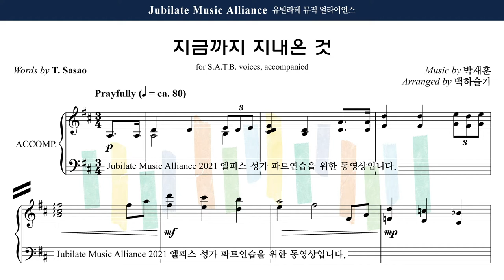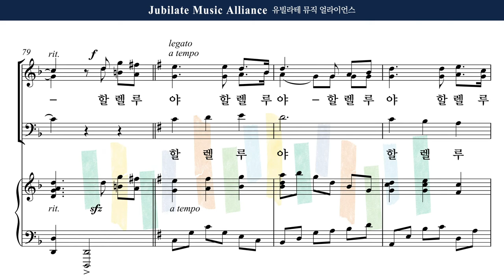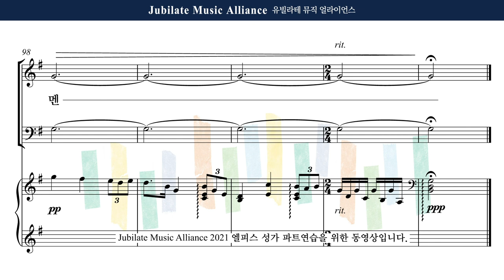[유빌라테] 엘피스 성가 25. 백하슬기 - 지금까지 지내온 것 Soprano